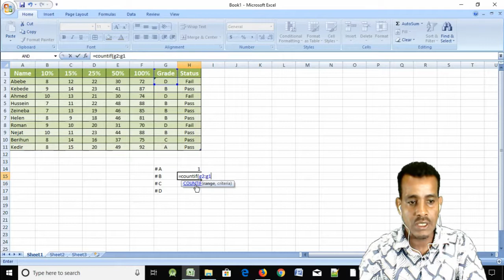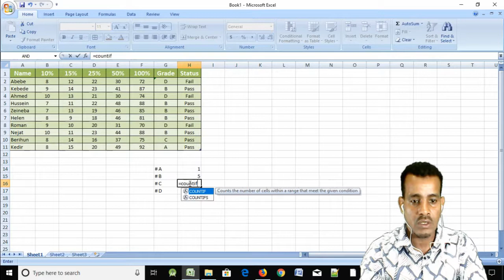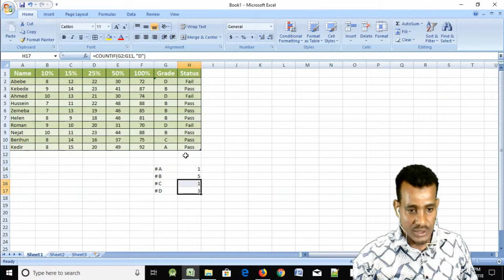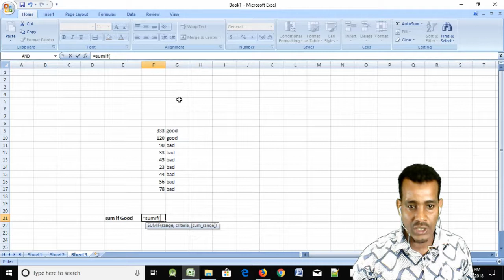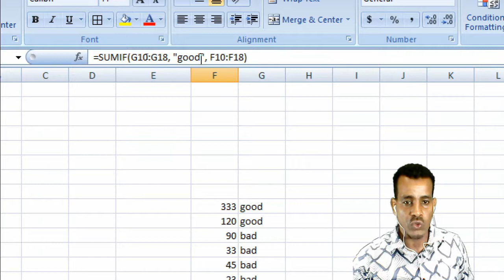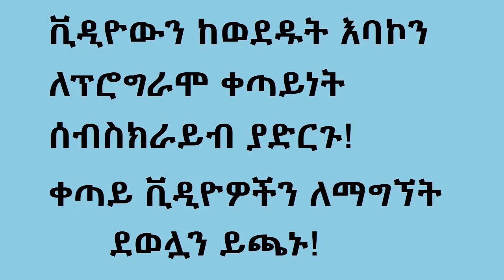#23: Excel 2007 ሰም ኢፍና ካውንት ኢፍ| Conditional Logic sumif and countif in Amharic | በአማርኛ